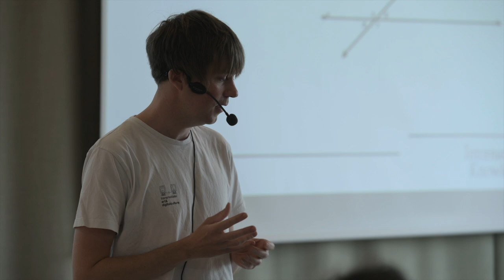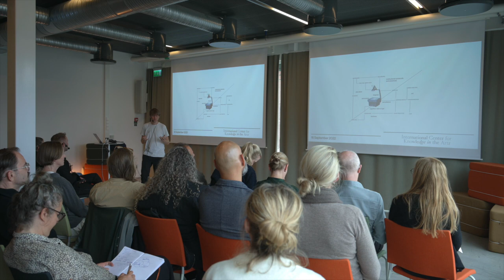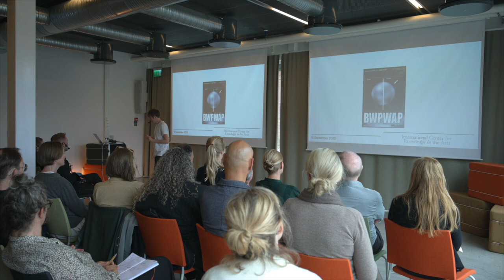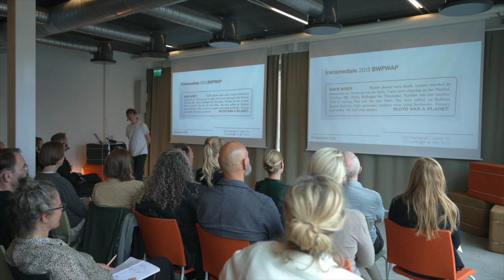Kristtofer Gansing - Nonlinear media development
“There is nothing natural to the progression of media, there is nothing inherent to develop in a linear way but the ways how we interact with media also shape how they develop.”

Since humans embarked on the practice of making cave paintings, the formats for how we tell stories and express ourselves creatively has been an ever evolving process. We continue to develop tools, pigments, surfaces and mediums. Some stick (hey canvas), some go obsolete (hey flash), others make comebacks (hey cassette) – how we create is almost as interesting to follow as what we create.

There is no halt in sight for our thirst to develop and adapt new mediums and tools for cultural and creative expression. Technology has for a long while been integra part of our lives and as it’s becoming increasingly immersive – even making it to the inside of our bodies. It offers new opportunities and raises new questions to delve in. Meanwhile, many old formats are cherished and are still in use. In the mixing and matching of different formats, the options to create are infinite.

This seminar is part of the project USB create, a skills development project within the cultural and creative industries. The project is carried out in collaboration between Region Skåne and Media Evolution with co-financing from the European Union and the European Social Fund.